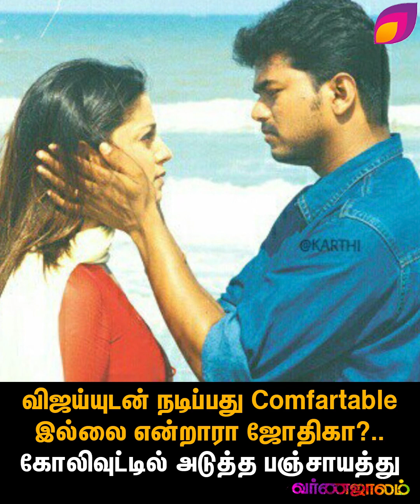விஜய்யுடன் நடிப்பது Comfortable இல்லை என்றாரா ஜோதிகா?.. கோலிவுட்டில் அடுத்த பஞ்சாயத்து !!!